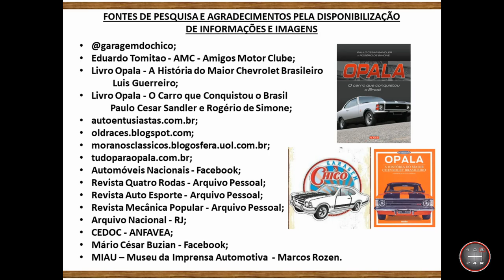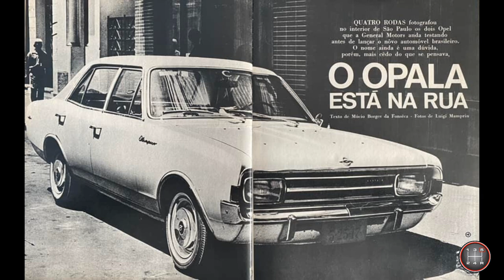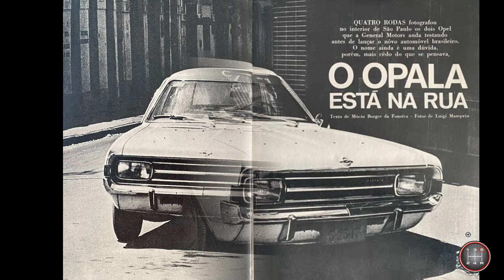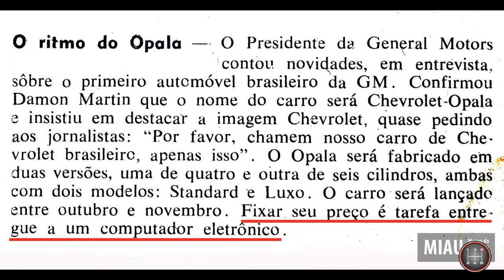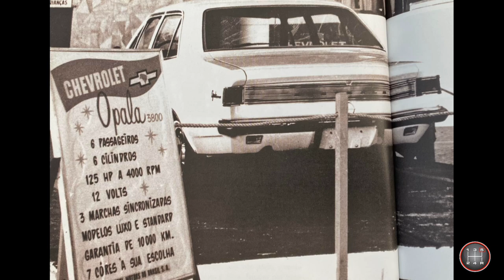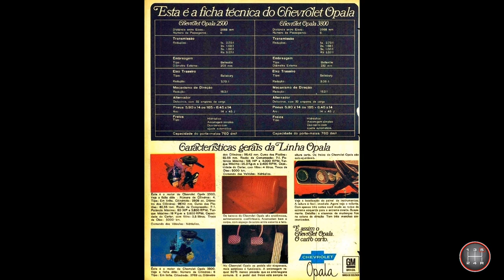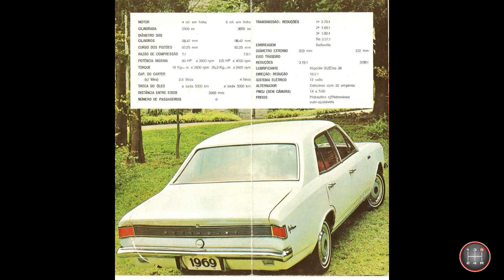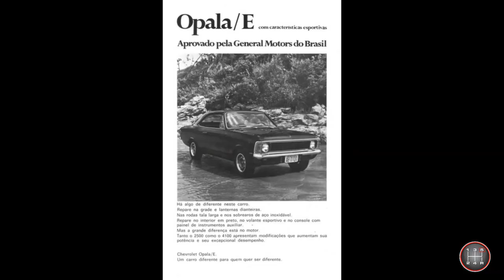HISTÓRIA DO CHEVROLET OPALA - [CAPÍTULO 1]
Primeiro capítulo da história do Chevrolet Opala abordando sua origem através do Opel Rekord, o projeto, os testes de fábrica até seu lançamento em 1968 como modelo 1969 com fotos, propagandas e curiosidades sobre o primeiro carro de passeio da General Motors do Brasil.